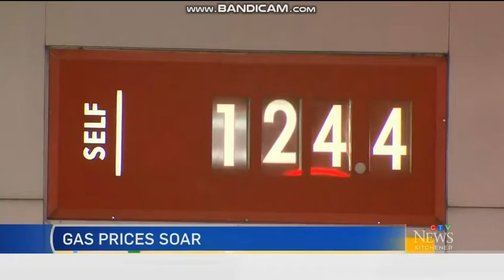CKCO-DT (CTV News Kitchener at Noon) Open (April 1, 2019)